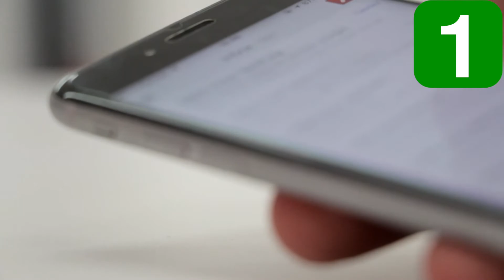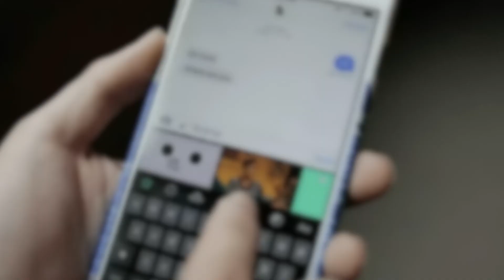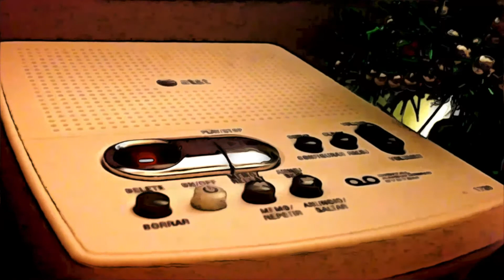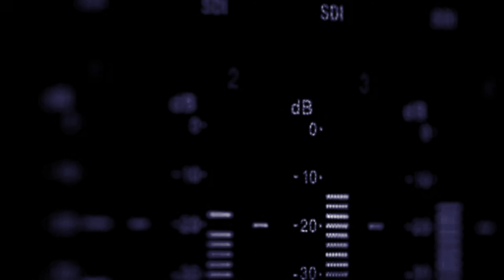3 Videos Aterradores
3 Videos Aterradores.
VISITA ESTE CANAL / VISIT THIS CHANNEL
MUSICA